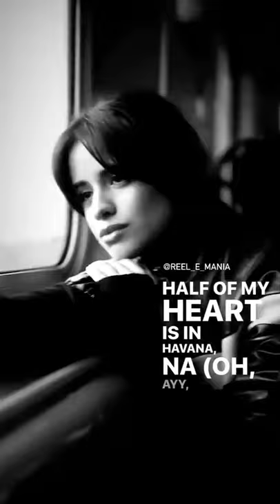Havana whatsapp status || cabello . . . . .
👍ʟɪᴋᴇ ⚡
                  sᴀʜʀᴇ 📩
                                     ᴄᴏᴍᴍᴇɴᴛ 😍
                                                         sᴜʙsᴄʀɪʙᴇs 😘
                                                                                 ᴛʜᴇ 🔔          ʙᴇʟʟɪᴄᴏɴ _______________________________________________ ______________________________________________________________________________________

ɴᴏᴛᴇ :- ᴘʟᴇᴀꜱᴇ ᴅᴏɴᴛ ᴄᴏᴘʏ ᴍʏ ᴠɪᴅᴇᴏꜱ ɪᴛꜱ ᴠᴇʀʏ ʜᴀʀᴅ ᴛᴏ ᴍᴀᴋᴇ ᴀ ᴠɪᴅᴇᴏ🙏 __________________________________________ ᴄᴏᴘʏʀɪɢʜᴛ ᴅɪꜱᴄʟᴀɪᴍᴇʀ ᴜɴᴅᴇʀ ꜱᴇᴄᴛɪᴏɴ 107 ᴏꜰ ᴛʜᴇ ᴄᴏᴘʏʀɪɢʜᴛ ᴀᴄᴛ 1976, ᴀʟʟᴏᴡᴀɴᴄᴇ ɪꜱ ᴍᴀᴅᴇ ꜰᴏʀ "ꜰᴀɪʀ ᴜꜱᴇ" ꜰᴏʀ ᴘᴜʀᴘᴏꜱᴇꜱ ꜱᴜᴄʜ ᴀꜱ ᴄʀɪᴛɪᴄɪꜱᴍ, ᴄᴏᴍᴍᴇɴᴛ, ɴᴇᴡꜱ ʀᴇᴘᴏʀᴛɪɴɢ, ᴛᴇᴀᴄʜɪɴɢ, ꜱᴄʜᴏʟᴀʀꜱʜɪᴘ, ᴀɴᴅ ʀᴇꜱᴇᴀʀᴄʜ. ꜰᴀɪʀ ᴜꜱᴇ ɪꜱ ᴀ ᴜꜱᴇ ᴘᴇʀᴍɪᴛᴛᴇ

                            ᴛʜᴀɴᴋʏᴏᴜ🙏